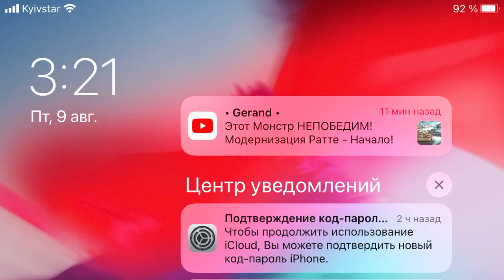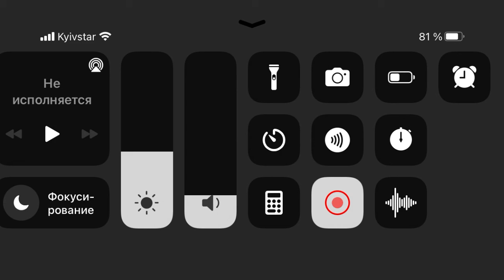granny 1 прохождение через дверь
2 часть
БЕЗ ЗВУКА!